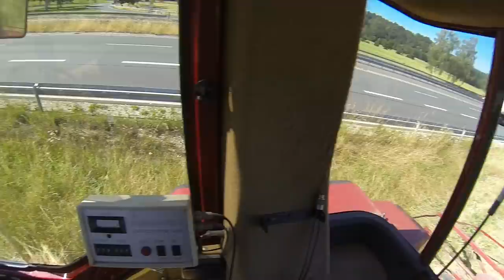FarmVlog vom "gla Gartenthoma" #154 Der 1.Schnitt ist drinnen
Heute:

Schwaden und Pressen. Das Heu kommt heim. Und: Ein Bauteil wird endlich verbaut.

Kanalinfo